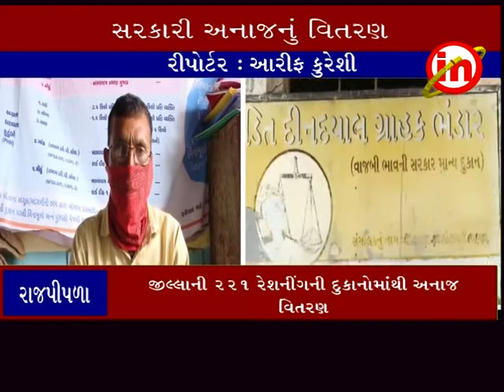Rajpipra anaj vitran